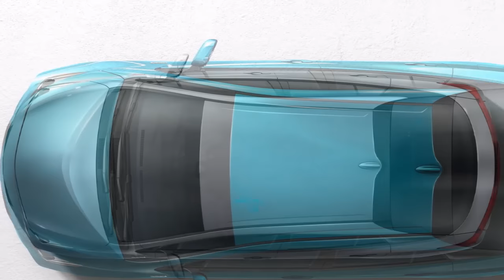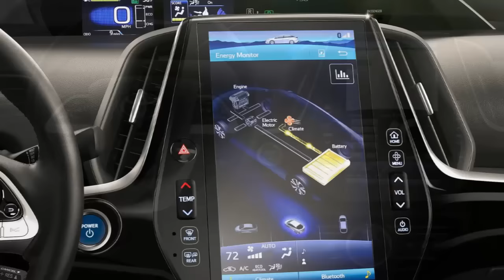2017 Toyota Prius Prime Review Rendered Price Specs Release Date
AliExpress Best Products 2017 Toyota Prius Prime Review Rendered Price Specs Release Date.

If there's electricity in the air at the 2016 New York International Auto Show, it's probably coming from the Toyota display, where the world's hybrid vehicle leader has unveiled the new Toyota Prius Prime, an ultra-efficient model with a plug-in hybrid powertrain. "Prime" means best, making it the perfect name for one of the most technologically advanced, best-equipped Prius in the model's history.

The Prius Prime's manufacturer-estimated 120 or above MPGe (miles per gallon equivalent) is expected to be the highest MPGe rating of any Plug-in Hybrid. It also represents a substantial 26-percent enhancement over its predecessor, a result of greater battery capacity and an improved hybrid system. In hybrid mode, the Prius Prime is targeting a hybrid MPG equal to or better than the Prius liftback.

The 2017 Prius Prime combines an electrifying design with an even more capable electric powertrain than the previous-generation Prius Plug-in Hybrid. The Toyota Prius Prime is expected to offer an estimated two times the electric range of the previous model -- 22 miles - meeting the daily commuter distance of over half of U.S. drivers, and drive at speeds up to 84 mph without leaving EV mode.

As parsimonious with fuel as the Prius Prime may be, it drives with the same verve as the standard new-generation Prius hybrid, one result of the new high-strength platform and double-wishbone independent rear suspension.